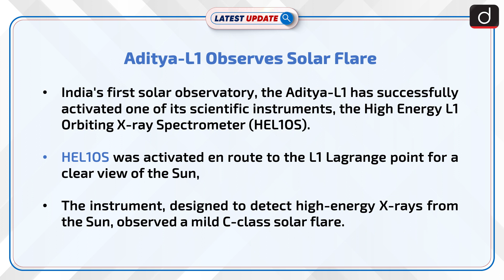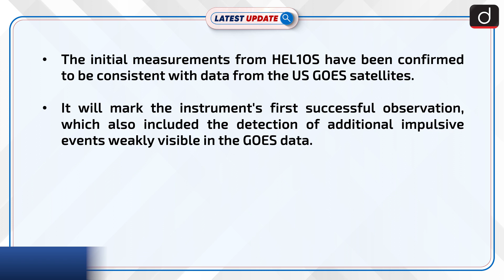Aditya-L1 Observes Solar Flare | Latest update | Drishti IAS English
India's Aditya-L1 solar observatory has successfully activated its HEL1OS instrument, detecting a mild C-class solar flare, with observations aligning with those from US GOES satellites. The spacecraft, on its way to the L1 point to study the Sun, is currently undergoing calibration and is expected to commence orbit insertion around L1 in early January.